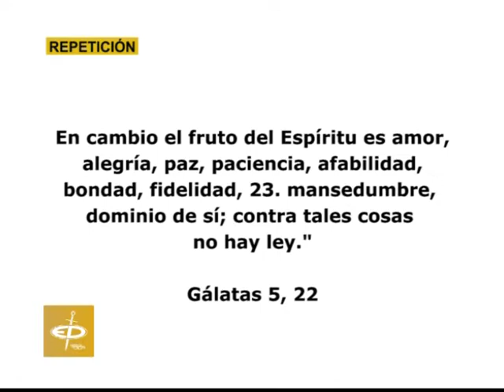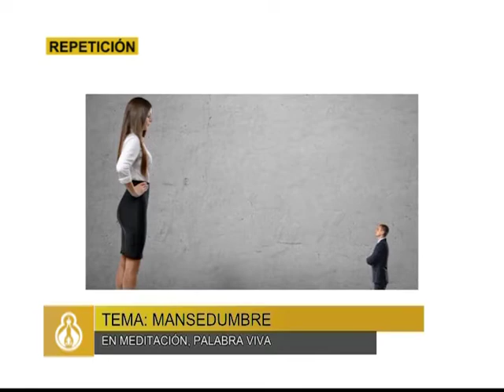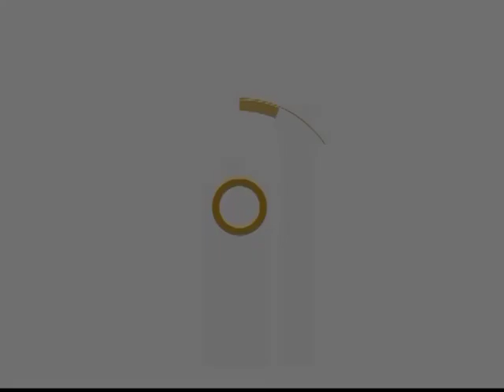PALABRA VIVA - MANSEDUMBRE